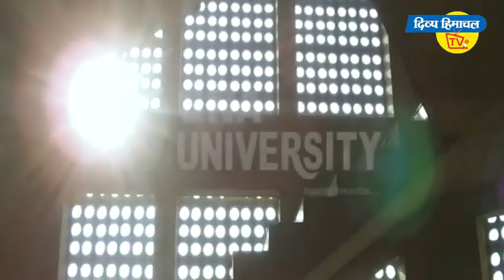सरकाघाट सीएसडी कैंटीन में हर रोज उमड़ रही पूर्व सैनिकों की भीड़ प्रशासन के लिए बनी सिरदर्द